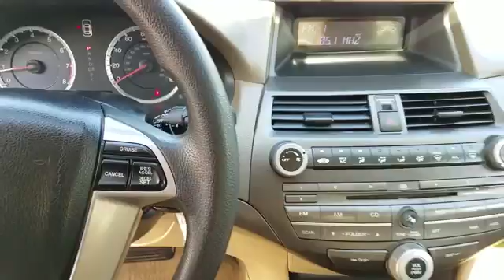2010 Honda Accord Sedan LX-P Mt Kisco, Bedford Hills, Tarrytown, White Plains, Greenwich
2010 Honda Accord Sedan LX-P Mt Kisco, Bedford Hills, Tarrytown, White Plains, Greenwich